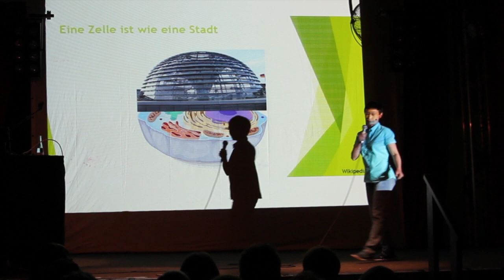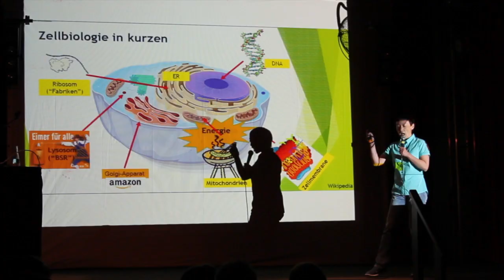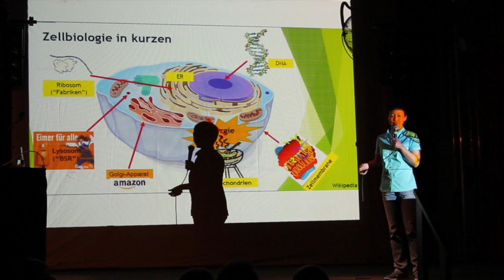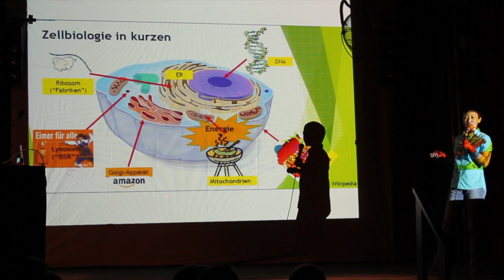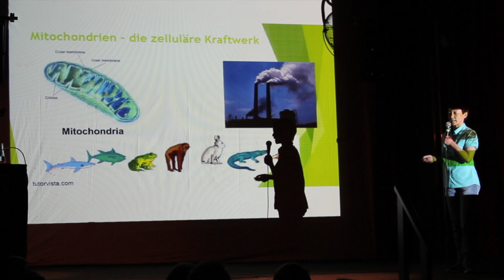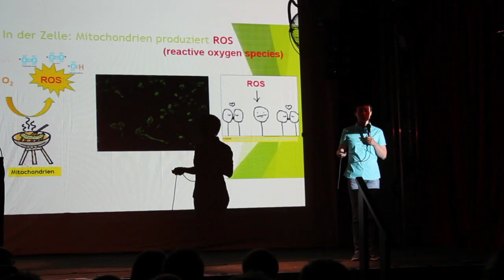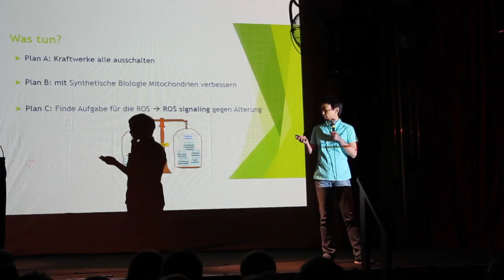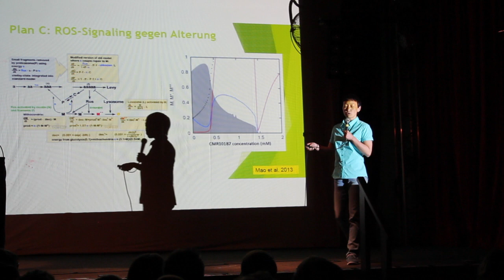So altern unsere Zellen (Science Slam Berlin)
Science Slam Berlin - Was hat Energieforschung mit Biologie zu tun? Im Alltag der Forscherin Lei Mao sehr viel.  An der HTW Berlin erforscht die Doktorin, wie Zellen Energie erzeugen und warum sie altern. Die ROS, die in den Metochondrien entstehen, nehmen dabei eine wichtige Funktion ein. Wie man den Alterungsprozess von Zellen beeinflussen könnte, beschreibt sie in ihrem Scicence Slam.

(Science Slam Berlin, Lido, 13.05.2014)